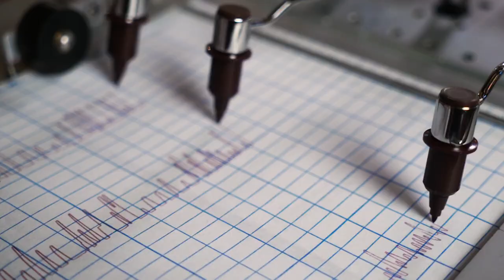Lie Detector Test: Jesse Lee Soffer and Tracy Spiridakos - Chicago PD (Digital Exclusive)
Tracy Spiridakos gives her most honest interview of all time. How do we know? Because Jesse Lee Soffer hooked her up to a polygraph machine. You won't find more truthful stories from the set of Chicago P.D. than this.

In season 6, NBC's Chicago PD follows Det. Sgt. Hank Voight, who is at ground zero against the war on crime in Chicago.

From Emmy Award-winning executive producer Dick Wolf comes "Chicago PD," a riveting police drama about the men and women of the Chicago Police Department's elite Intelligence Unit, combatting the city's most heinous offenses - organized crime, drug trafficking, high-profile murders and beyond. Detective Sergeant Hank Voight (Jason Beghe) and his intelligence team have always considered rules to be guidelines more than actual laws. Their goal has always been to protect their great city and they have used unique ways to help bring criminals to justice. Now it's a new day and age in Chicago. Police are under siege and under a microscope - everyone from the federal government to politicians and citizens in their own city are watching. The intelligence team will feel the pressure, and their form of justice will be questioned and challenged.

Chicago PD is available now on Peacock, the new streaming service from NBCUniversal. Watch thousands of hours of hit movies and shows, plus daily news, sports, and pop culture updates. Stream now on Peacock.